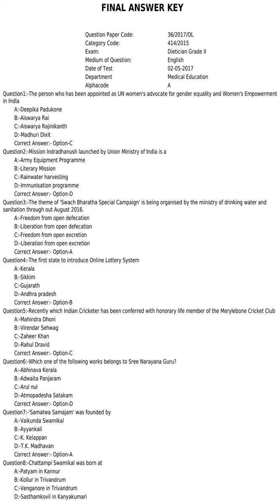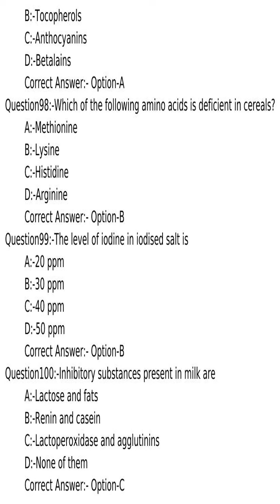KPSC answer key of DIETICIAN GRADE II MEDICAL EDUCATION